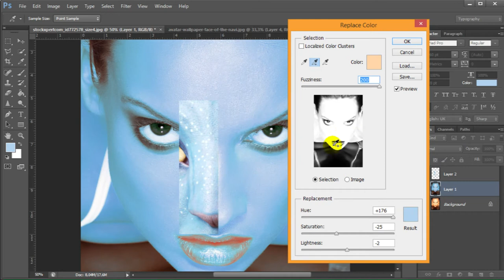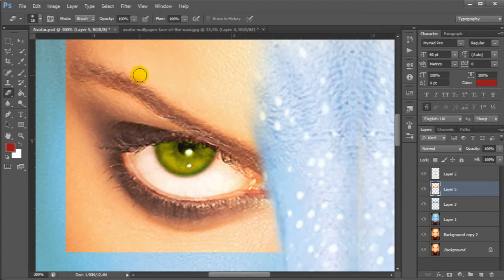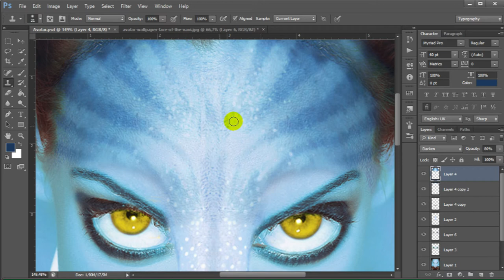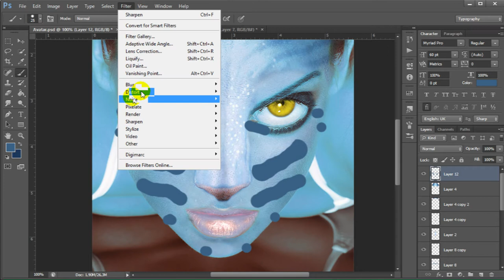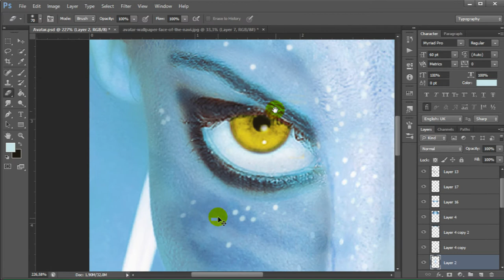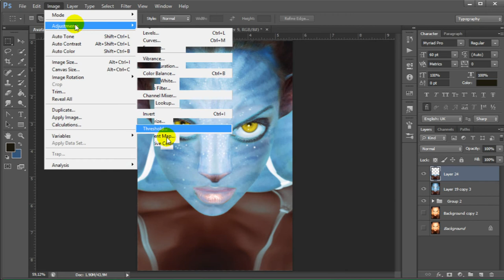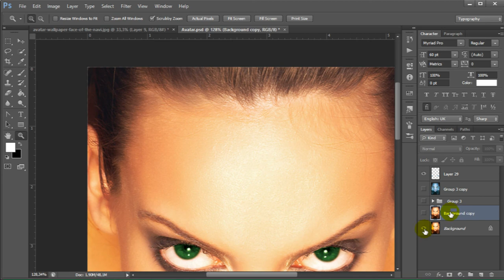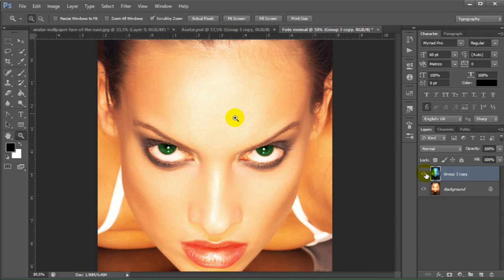Avatar - Photoshop CS6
Processo de manipulação no Photoshop - Lucas Esteves Coutinho
Trilha sonora: Alone At Night - Filipe Hanssen